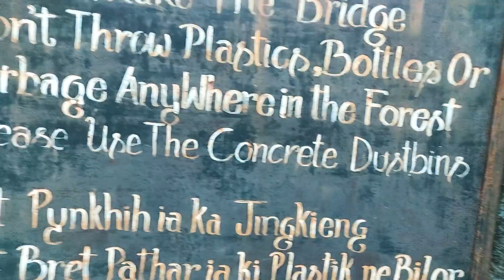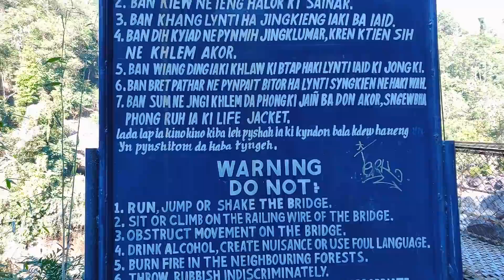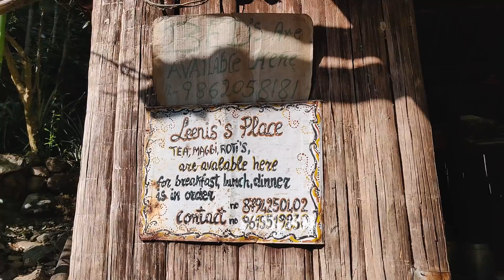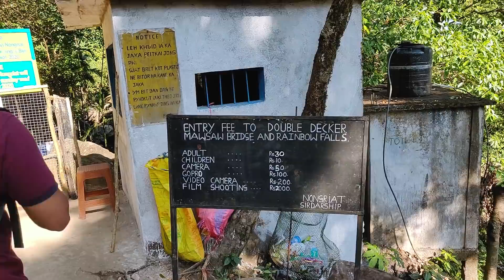UNEXPLORED NATURAL POOL near Rainbow Falls Trek | Meghalaya EP6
We kept one day for Double-decker Live root Bridge followed by Rainbow waterfall. If you want to enjoy the full trek better stay down at TYRA or Nongriat village near the root bridge and start the trek early morning to avoid the crowd. You have to climb down around 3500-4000 steps with very few flat patches. I was frequently irritated by the crowd you get to in this place. So we were looking for an unexplored remote place and look at what we found in the video. Without any doubt, it is must visit the place.

Say Hi !

Places we will be visiting includes Guwahati, Umium lake, Sohra(Cheerapunji), Nokhalikai falls, Shillong, Wei Sawdong, Mawlynnong village, Nongriat, Tyra, Double-decker bridge,
Rainbow fallsDawki, Shnongpdeng , Indo Bangladesh border, Pobitora wildlife sanctuary.

You guys interested on Meghalaya Adventure -
Kindly ping me or Wrongturnclub in Instagram

About Living root bridge -
A living root bridge is a type of simple suspension bridge formed of living plant roots by tree shaping.
They are common in the southern part of the Northeast Indian state of Meghalaya.
They are handmade from the aerial roots of rubber fig trees by the Khasi and Jaintia peoples of the mountainous terrain along the southern part of the Shillong Plateau.
Root bridges have also been observed in the Indian state of Nagaland.

Scoyco Motorcycle Bike Racing Riding Knee & Elbow Guard (K11, Black)
Waterproof Smartphone Mobile Phone Holder Stand Bike Bicycle Motorcycle GPS
Waterproof Sealed Transparent for phone
Rynox tornodo pro V2 jacket
Roadgods Zeon R1 - Motorcycle Tank Bag
Rain cover for luggage - (I would prefer you to go for Decathlon product )
Robotouch Ride On Bike Mobile Charger with Fuse (Black)
Waterproof Rain Boots Shoes Covers for Outdoor
LS2 Helmets - Rookie - Chroma - Gloss Black Orange - Single Mercury Visor Full Face Helmet
Basic commuting gloves Pro rider
Mi 10000mAH Li-Polymer Power Bank
OnePlus 6T
Sjcam 6 action camera
External mic for sj6legend action camera
Gopro Hero 8 black
Flexible Octopus Foldable Tripod for Camera, DSLR and Smartphones
Kodak my primary tripod indoor
Tripod for rough use outdoor
Fego FLoat
Tubeless puncture kit
Rustlick 631 Rust Lubricant Spray
Generic 3.5 mm Clip On Mini Lapel Lavalier Microphone (Black)
Rode VideoMicro Compact On-Camera Microphone
Probus Qualcomm Quick Charge 3.0 Charging Hub with 6 USB Ports 12A/60W Output

Art of silence by uniq